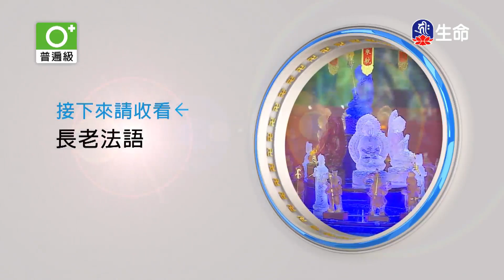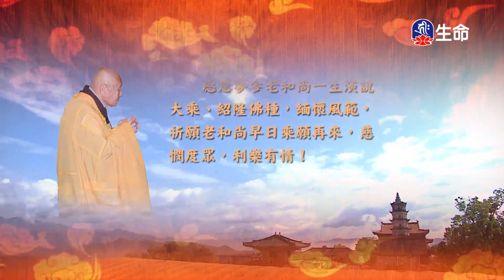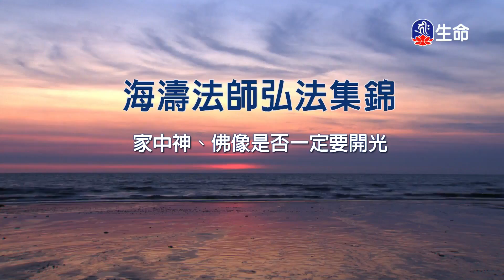菩薩問明品(21)夢參老和尚_長老法語_(lifetv_20210323_23：00)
長老法語_菩薩問明品(21)夢參老和尚。